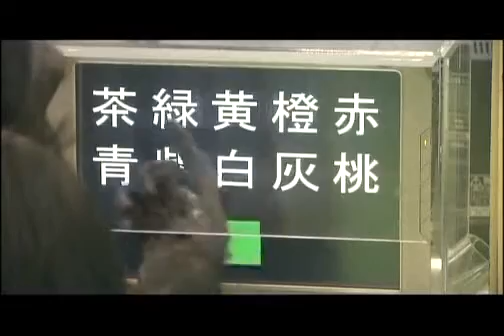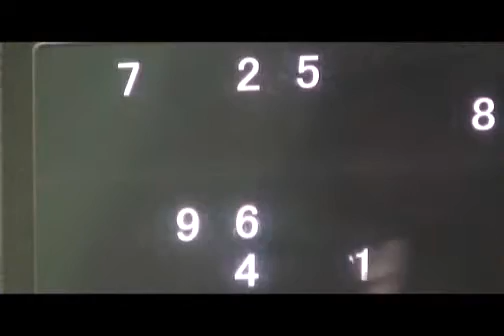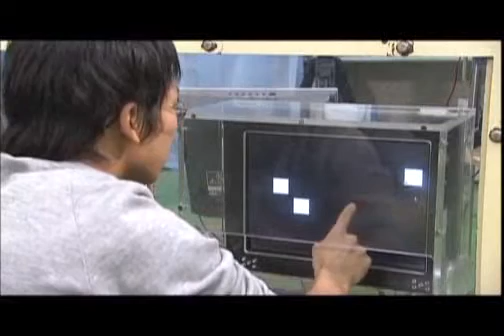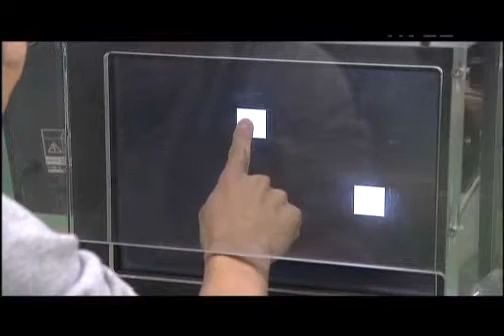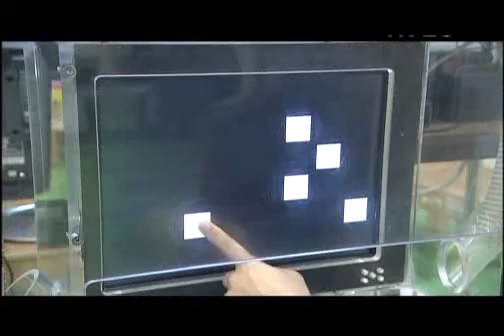Chimpanzee AI | Extraordinary Animals S1 E7